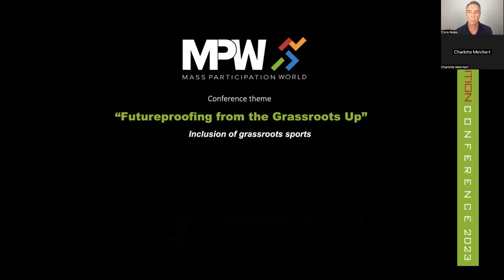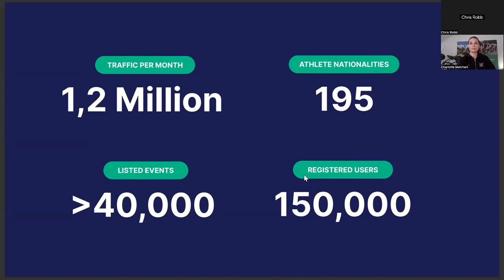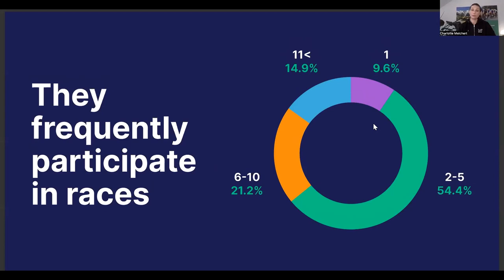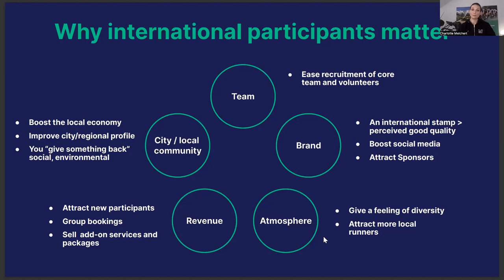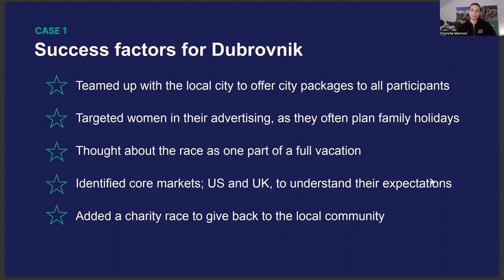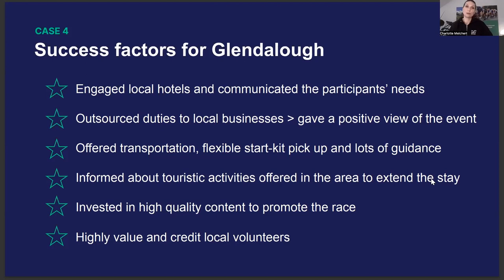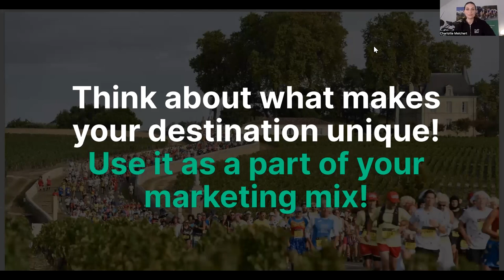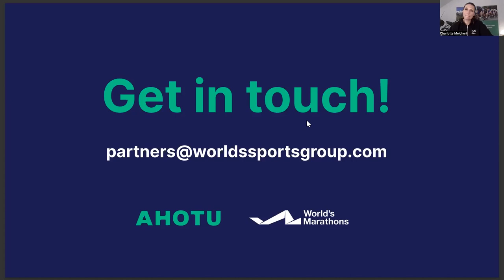Global Reach, Local Impact:Master the Art of Attracting International Participants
Charlotte Melchert - Founder & CEO, World's Marathons
Chris Robb - CEO & Founder, Mass Participation World